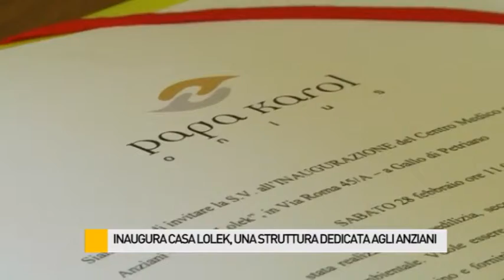Inaugura Casa Lolek, una struttura dedicata agli anziani